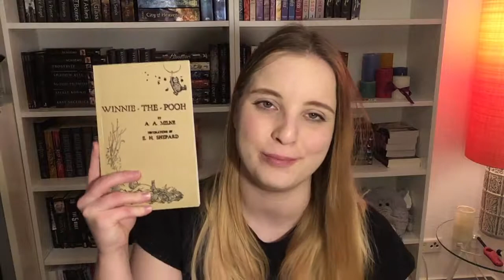WINTER BIANNUAL BIBLIOTHON 2018 WRAPUP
This is my Winter Biannual Bibliothon 2018 Wrap-up!

Let me know what books you read and whether you liked them or not. I’d love to chat!

* SOCIAL MEDIA *

* BLOG POSTS *